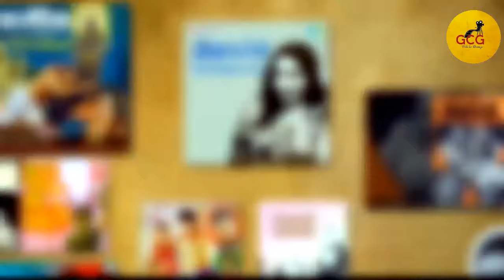Sarala Yeolekar.| ગુજરાતી ફિલ્મોમાં સફળતા મેળવેલી મરાઠી અભિનેત્રી 'સરલા યેવલેકર.'